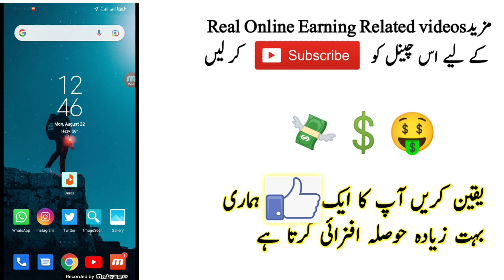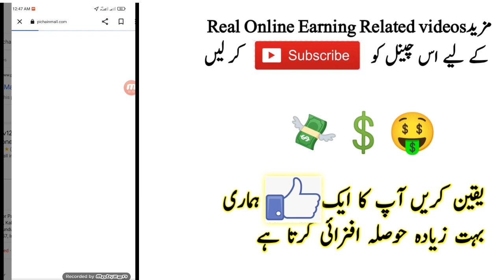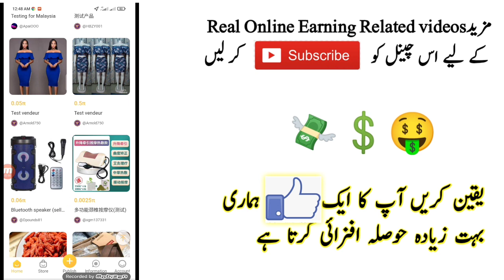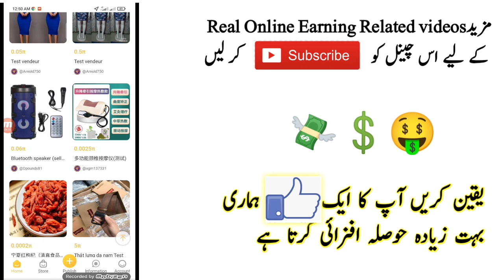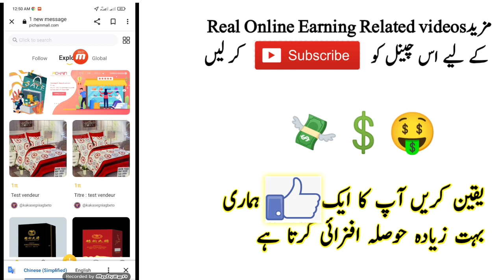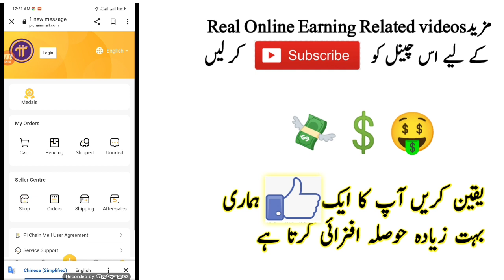pi Network give i Phone 13 pro max/Bikes |pi Network New Update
pi Network New Update today with me
Pi Network Mainnet checklist new update
pi Pi Network price?
waht is pi network price?
 Network lounch Date
pi Network today update price
pi Network New Updates
pi network today updates
pi Network good update
pi Network 5 Golden Rules
pi network
pi network kyc new update pilot verification ad tech